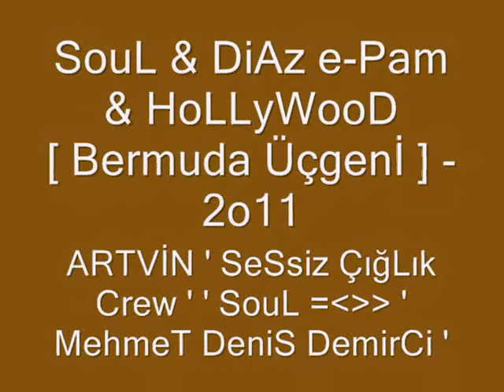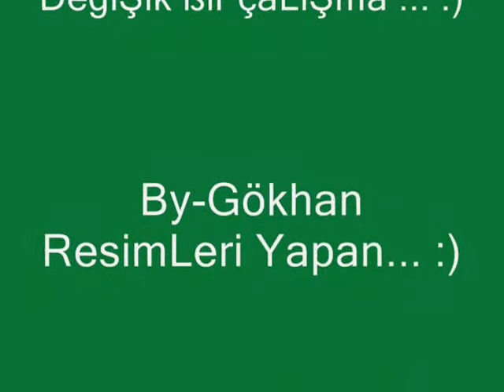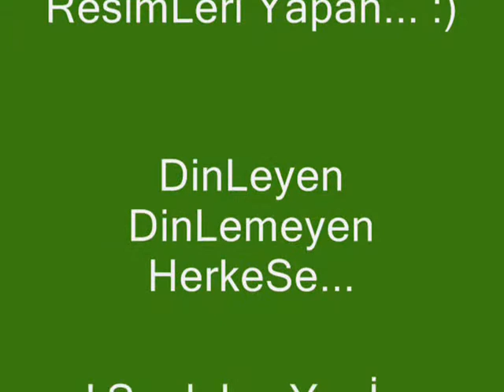SouL & HoLLyWooD & Diaz-ePam [ Bermuda Üçgeni ]2o11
Müthiş Performans. İzlemek Lazım Kesinlikle :)